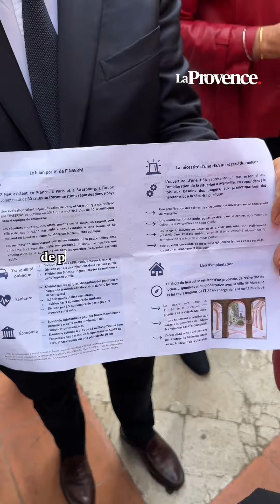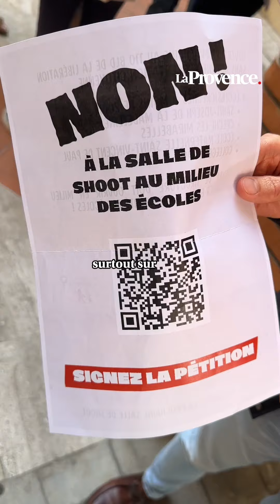"On nous prend pour des cons" : face à l’ouverture de la salle de shoot à Marseille, la colère monte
Un point presse s’est tenu ce mercredi midi dans l’enceinte de la future salle de consommation à moindre risque, au 110 boulevard de la Libération, en présence de l’ex maire du secteur et de riverains remontés.

"Non à la salle de shoot", peut-on lire en lettres rouges sur les portes en bois du 110, boulevard de la Libération. Depuis l’annonce du lieu de la salle de consommation à moindre risque en fin de semaine dernière, la grogne des riverains prend de l’ampleur et l’opposition monte au créneau.

C’est à l’intérieur des futurs locaux ombragés et arborés de 400m2 que Bruno Gilles, ancien maire des 4 et 5e arrondissements de Marseille a tenu un point presse pour exposer sa vision de la situation. "Notre inquiétude se situe au-delà de la crainte des riverains et des commerçants. Il faut quand même noter la présence de 13 établissements accueillant des enfants à proximité", souligne d’emblée l’élu d'opposition et membre du parti Horizons.